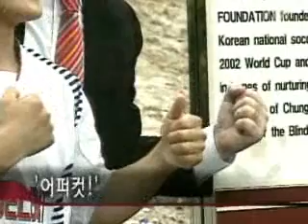[돌발 자투리] '지금 필요한 건…'外 2편 - 돌발영상 시즌1 2007.07.12 방영 / YTN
[돌발 자투리] '지금 필요한 건…'外 2편